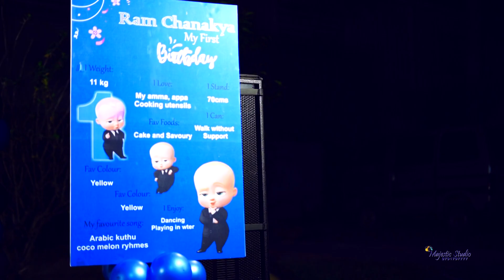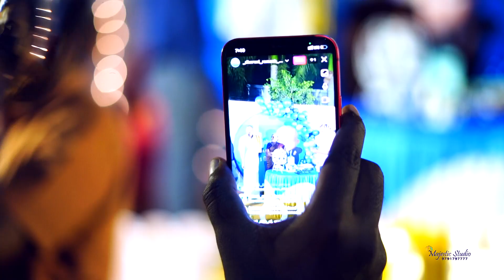Ram Chanakya - First Birthday Function - Erode - Arabic Kuthu Song / Beast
MAJESTIC STUDIO